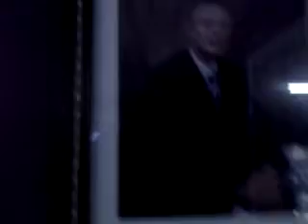Church Plant Lansing Michigan